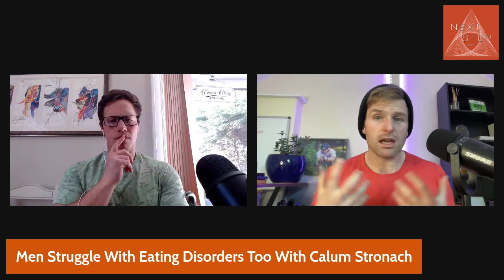Beyond The Mirror - Men Struggle With Eating Disorders Too With Calum Stronach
Welcome to the first episode of the Beyond The Mirror podcast (formerly Next Step Espresso).

Today I'm joined by Calum Stronach, a Nutritionist & Eating Disorder Specialist.

Calum has a history of ED, mental illness, and even a suicide attempt. He has also done a lot of physical pursuits (24 hours of burpees, rowing for 24 hours, ironman etc). We speak about pursuing physical challenges as a means of running from yourself versus a place of love.

We also talk about contributing factors that lead to eating disorders. The main models he uses are therapeutic models of Transactional analysis and Internal family systems, amongst a few other contributing ones.

This is a powerful and insightful conversation.

Book a free consultation with me to heal your relationship with food for good